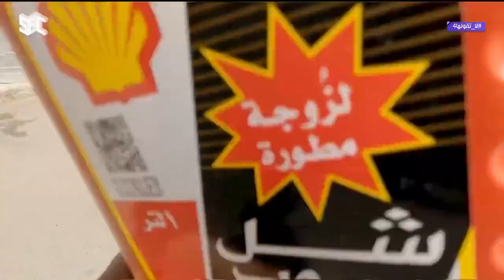لا_تقولها | راح الوقت من سيارة لسيارة 🚗😂.